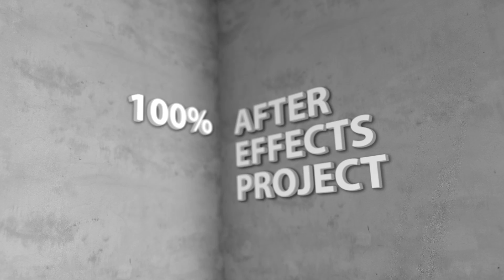3D Titles On 3D Space (After Effects Project)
DesignMilk After Effects Motion Graphics Template Project. Can be purchased at my portfolio page on videohive